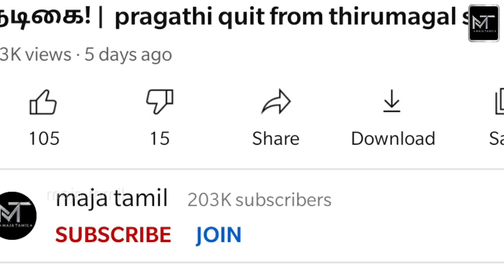செல்லம்மா யார் தெரியுமா? - Did you know about chellamma serial anshitha akbarsha - biography - MT